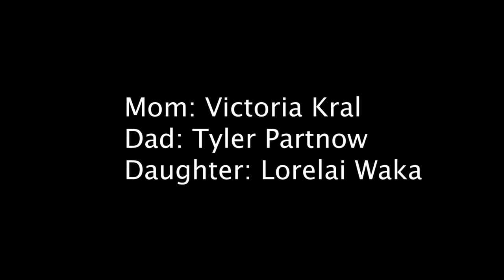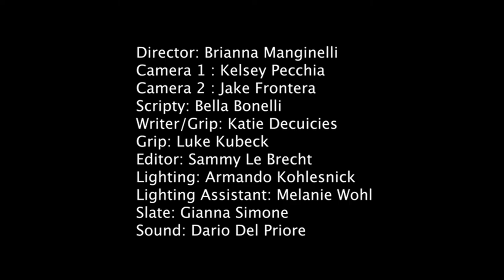Driver Safety Skit (2020)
It's easy to get distracted when driving- and not just the teen drivers.
One choice can determine the rest of someone else's life. So drive safe.
Created by the junior class of 2021
Shot Winter 2020